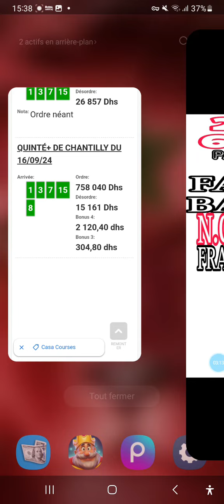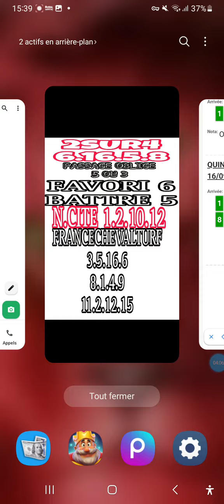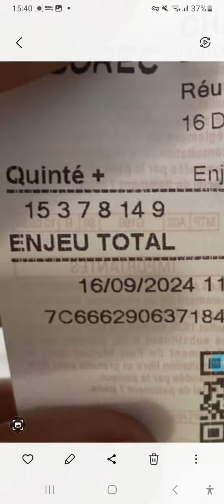PRONOSTIC QUINTE A COMPIEGNE R1C1 MARDI